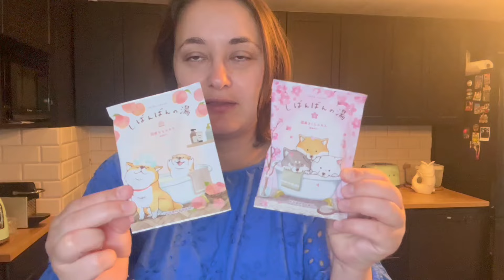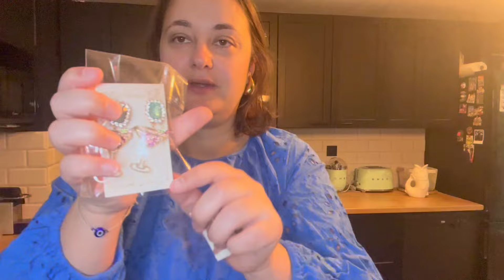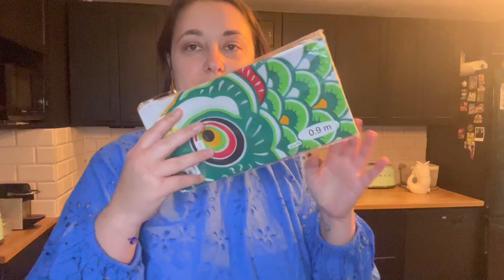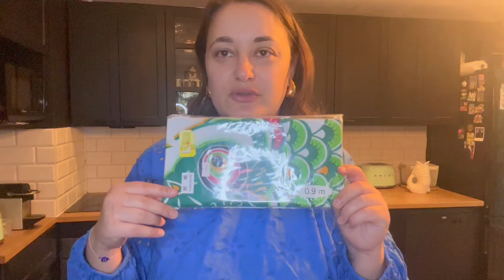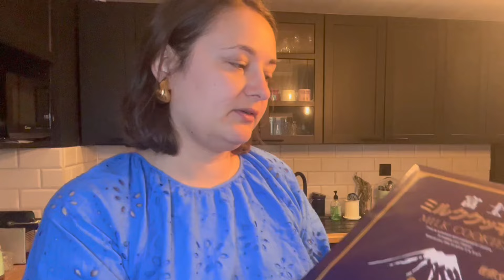HAUL JAPON : Mes trouvailles incroyables chez Olive Young, Sony Angels, KitKat et plus encore !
Salut tout le monde ! Aujourd'hui, je vous emmène avec moi pour un haul incroyable au Japon ! J'ai visité des magasins comme Olive Young, Sony Angels et KitKat, et j'ai trouvé des tas de produits géniaux que je suis impatiente de vous partager. Regardez la vidéo pour voir ce que j'ai acheté !

Bon visionnage!

⚡Rejoins l'aventure:
- Decembre 2022: Lancement !